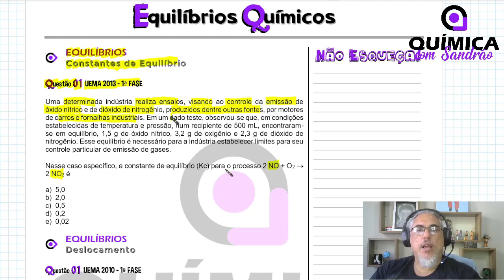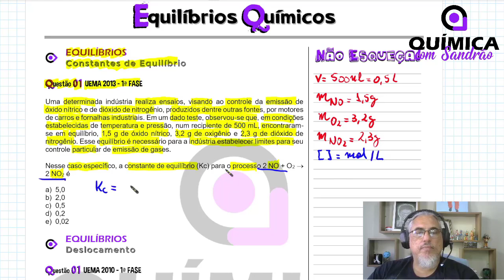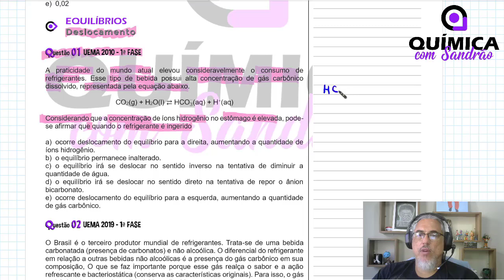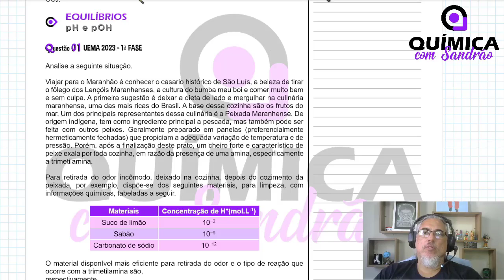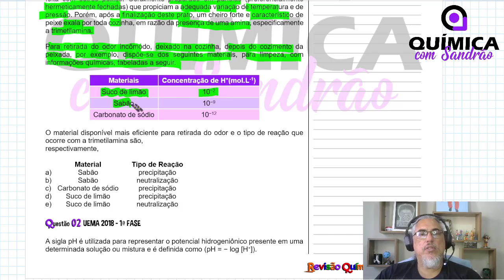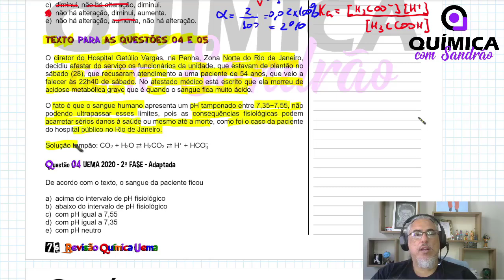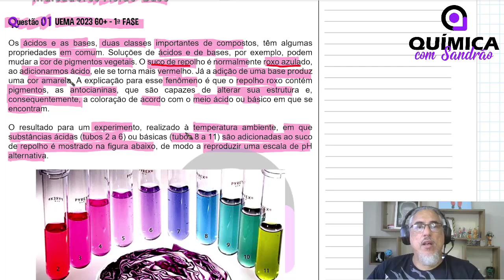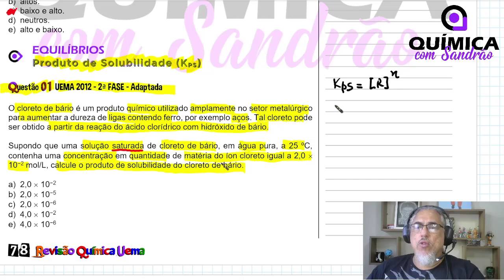Revisão Química UEMA: AULA 09 - Equlíbrios Químicos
CURSO ESPECÍFICO DE QUÍMICA PARA UEMA, UFT E UNITINS

O nosso Curso Específico de Química para a UEMA, UFT E UNITINS foi feita para os estudantes que querem estudar com estratégia, dominando todos conteúdos de química das provas através da prática das questões.

✅ O QUE O CURSO DE REVISÃO OFERECE?

➡️ Aulas online pela plataforma, onde serão resolvidas mais de 700 questões

➡️ Grupo exclusivo pelo WhatsApp.

➡️ Plantão de duvidas ilimitada com o Professor Sandrão.

➡️ Apostila física entregue na sua casa.

✅ O QUE TEM NA PLATAFORMA QUÍMICA COM SANDRÃO?

➡️ Simulados.

➡️ Mais de 10 mil questões de Química separadas em ordem alfabética, por assunto, tópico e item.

➡️ Vídeo aulas com a teoria e a resolução das questões

✅ O QUE TEM NA APOSTILA DE REVISÃO QUÍMICA UEMA, UFT E UNITINS?

➡️ Mais de 700 questões colocadas em ordem de raciocínio por assunto, tópico e item.

➡️ Questões de Química da UFT do VESTIBULAR TRADICIONAL de 2006 até o atual, do VESTIBULAR EDUCAMPO e do VESTIBULAR DE TRANSFERÊNCIA de 2009 até o atual.

➡️ Questões de Química da UEMA do VESTIBULAR TRADICIONAL/PAES de 2010, 1ª e 2ª FASE, até o atual, do VESTIBULAR EAD e do VESTIBULAR DE 60+ até o atual.

➡️ Questões de Química da UNITINS do VESTIBULAR TRADICIONAL de 2001 e de 2014 até o atual.

➡️ Apostila colorida e com capa dura.

✅ QUAIS AS VANTAGENS DE FAZER O CURSO DE REVISÃO QUÍMICA UFT-UNITINS?

➡️ Otimização do tempo de prova.

➡️ Preparação direcionada para a os vestibulares da UFT, UNITINS e UEMA.

➡️ Estudo dos modelos de questões de todos os assuntos que já caíram nas provas da UFT, UNITINS e UEMA.

➡️ Domínio dos conteúdos de Química que mais caem no VESTIBULAR DA UFT, UNITINS e UEMA.

➡️ Explicação do método de estudo por questões.

🚨 Obs: A apostila física é vendida separadamente.